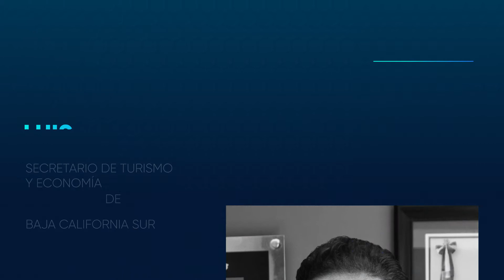Webinar “A dónde va el turismo”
A México le costó mucho trabajo escalar en el ranking de los países más visitados que cada año publica la Organización Mundial del Turismo de Naciones Unidas. En 2018, el país accedió al sexto lugar, pero un año después cayó al séptimo y, como el titular de Sectur lo dijo en su momento, la caída podría ser mayor. Previo a esta crisis, eran varios los factores que amenazaban a la industria sin chimeneas que es el turismo, un sector que genera entre 8% y 10% del producto interno del país. Temas como la inseguridad en algunos destinos, así como la falta de un programa de apoyo a la industria fueron el preludio de lo que estaría por venir: la crisis económica y social por la pandemia del nuevo coronavirus. En este contexto, presentamos el webinar “A dónde va el turismo”, bajo nuestra plataforma virtual Foro Forbes Conecta.

Se trata de una sesión en vivo con ponentes que presentarán diagnósticos, propuestas y soluciones para que México vuelva a ocupar el lugar que merece como un destino preferido del turismo internacional.